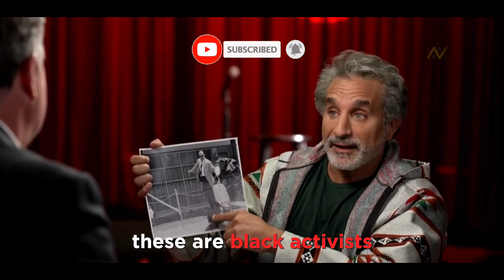Bassem Yousuff vs Piers Morgan round tow , part 2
The highly anticipated second interview with Bassem Youssef and Piers Morgan is finally here! After the success of their first meeting, this is a must-watch conversation. Join us as these two brilliant minds reunite for another captivating discussion. 🎤🤝